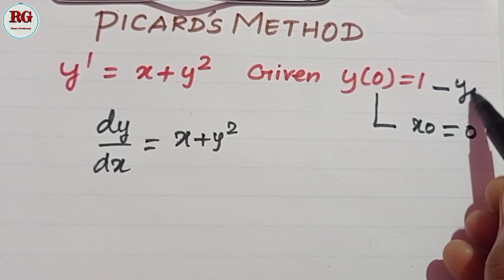Picards Method || dy/dx = x+y^2 || part 6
Picards method part 6 is explained